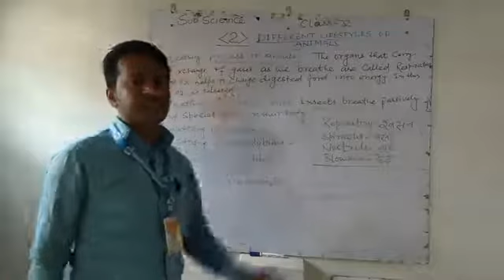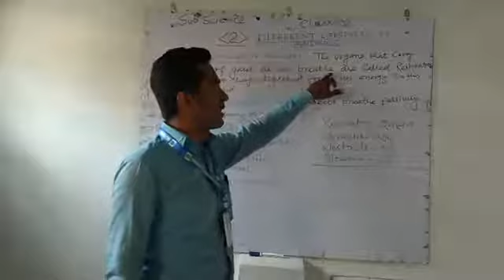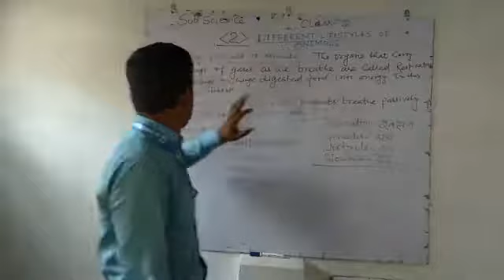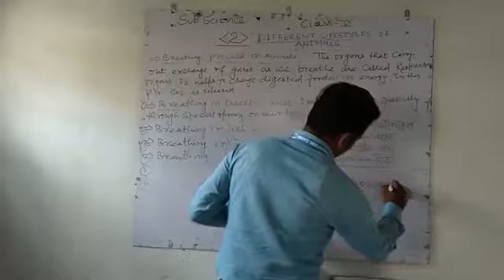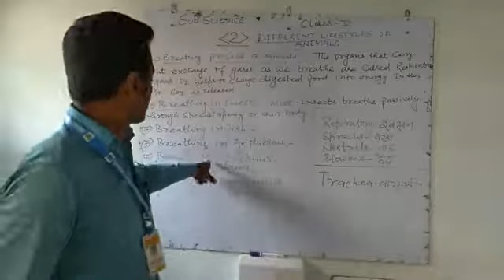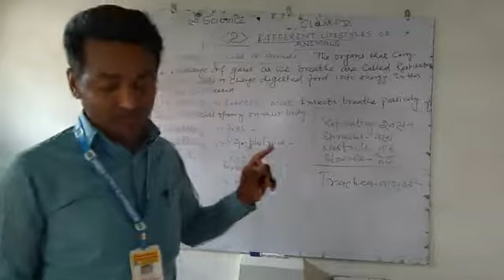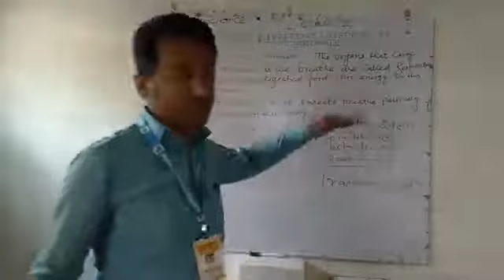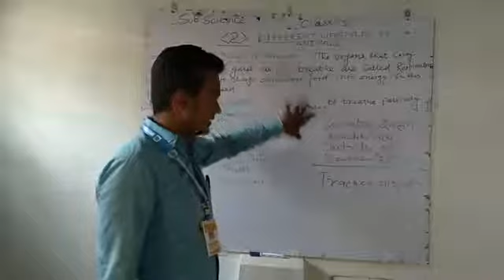Lecture_8_Class 5 ( Science )